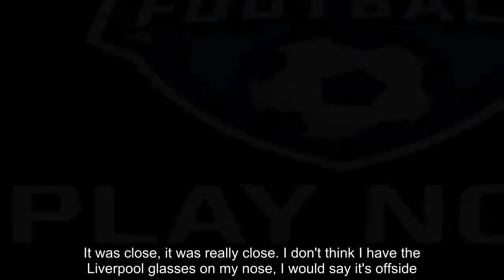Jurgen Klopp questions VAR-reviewed goal, foul call on Naby Keita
FacebookTwitterFacebook MessengerPinterestEmail LIVERPOOL, England -- Jurgen Klopp has questioned the usage of the video assistant referee in allowing Chelsea's equalising goal to stand during Liverpool's 2-1 defeat in the Carabao Cup on Wednesday night. Eden Hazard came off the substitutes' bench at Anfield in the second half and scored a wonderful solo effort five minutes from time to eliminate Liverpool at the third-round stage of the competition. After Daniel Sturridge had given Liverpool the lead, Emerson pounced on a rebound off a free kick to equalise for the visitors, but had to wait for the goal to be confirmed by VAR. Klopp felt the awarding of the free kick in the buildup -- when Naby Keita was adjudged to have fouled Victor Moses -- was particularly harsh, adding that he believed Alvaro Morata and Ross Barkley were in offside positions from the resulting set-piece.Fantasy  Play ESPN Fantasy Soccer  Pick your eight-man team and compete in the Champions League, Premier League, La Liga or Liga MX, then go head-to-head in leagues against your friends or people around the world. Sign up for free!   How to play ESPN Fantasy Soccer  Your team will be made up of eight players, at four different positions: two forwards, three midfielders, two defenders, and a goalkeeper. Find out more here.   - Newcomers to pick and avoid - Champions League names to know - La Liga names to know - Breaking down ESPN's scoring system    "Both discussable," he said at his postmatch news conference. "I don't think it's a foul. He plays the ball and then he touched afterwards, but things like that happen. "We constantly touch each other with feet, with arms and stuff like that. Not all of that is a foul. It's a clear ball and the linesman wanted to give a throw-in. That's it's a foul and then a yellow card is always strange. "And then the situation, I didn't see it in the game, of course, but when they started using the VAR I knew it was close, obviously. It was close, it was really close. I don't think I have the Liverpool glasses on my nose, I would say it's offside. That's then how it is. "You have two players that are clearly offside and they block. Not to forget, they don't touch the ball. They block players, my players. That means a big impact in the situation. "Then the other one, Barkley makes the header and, for me, is offside as well -- not much. But I don't expect that the ref would see that. "Then you have the VAR and then you have a look and it's close. Why do you use it if you don't want to make the decision then? That's all. It was clear. "I don't feel bad, it was only unlucky. You have a free kick that was maybe no free kick. I think in a lot of situations nobody whistles it. "And the other one, maybe in the future when you use VAR then you say: 'OK, that's offside'. I don't expect using in situations like this, the VAR, to be honest. But if you use it, make a decision." The defeat put an end to Liverpool's seven-match winning run as they prepare fo